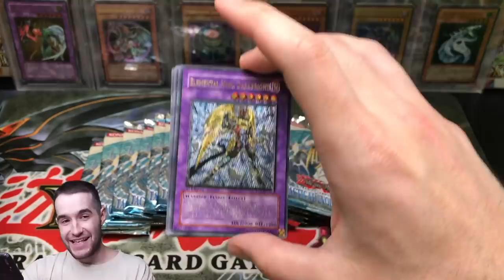SHOCKING News.. (PSA Shutdown)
SHOCKING News..

EBAY LINK!